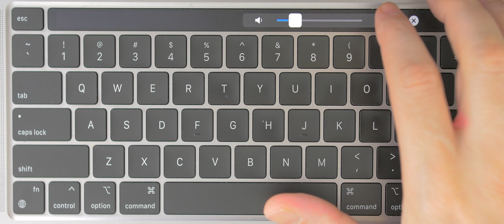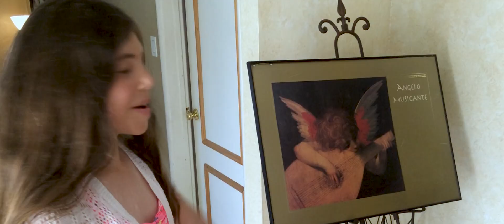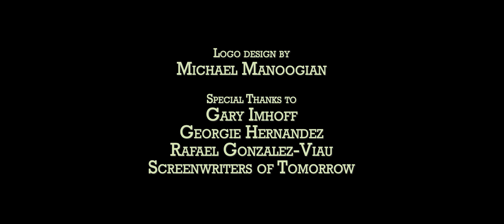It's Sunny Outside | Drama | Short Film | Hollywood Florida International Film Festival Award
Thomas, a stay at home dad and workaholic, can’t seem to get the quiet space he needs. He’s dealing with a full house between his wife, daughter, recently moved in mother-in-law and an obese cat. It’s the house that never sleeps. Who cracks first?

Stars: Michael Robert Kessler, Kristin Kessler, Frances Manos, Alexis Kessler
Written, Directed by Michael Robert Kessler

Great works of drama reveal true insights about the human condition. In-depth character studies, tense emotional stories, and everything in between can open your mind to new, human experiences. Discover these independent stories from filmmakers illuminating their perspective, available on Stash - Film Shorts.